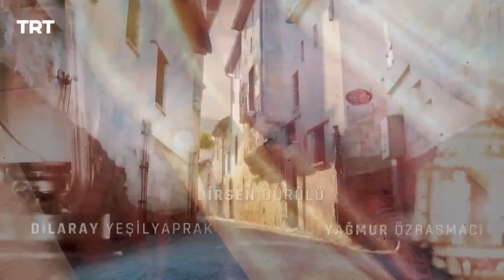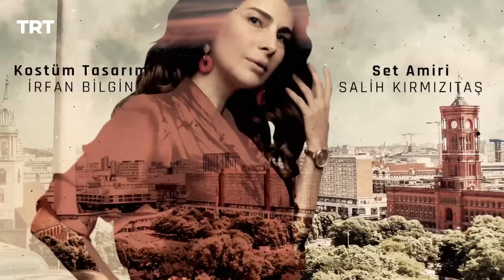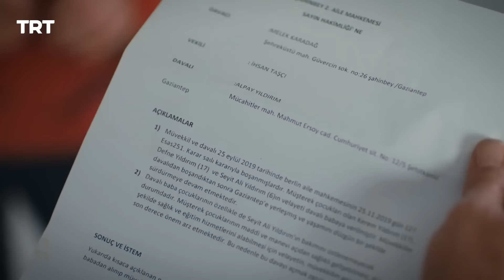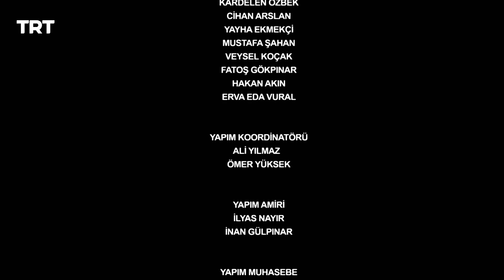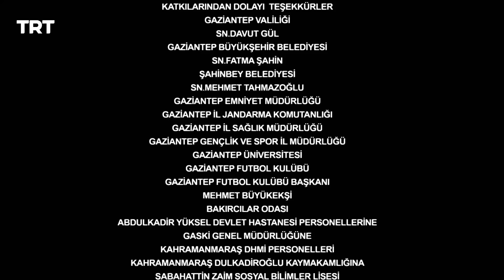مسلسل اسمي ملك | الحلقة 42